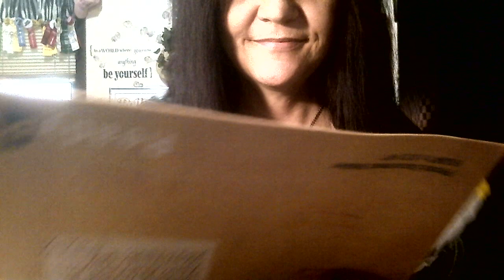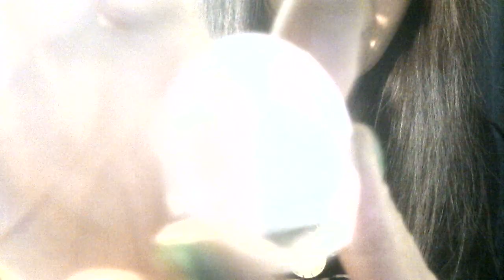Gary, what did you do?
I guess he just willed into happening!

Thank you both, you're AWESOME.